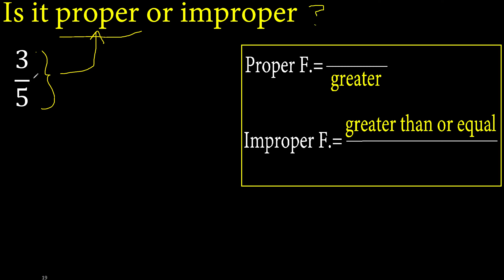3/5 proper or improper fraction